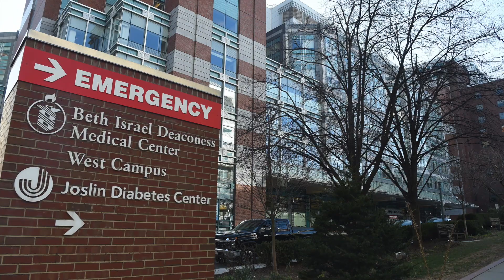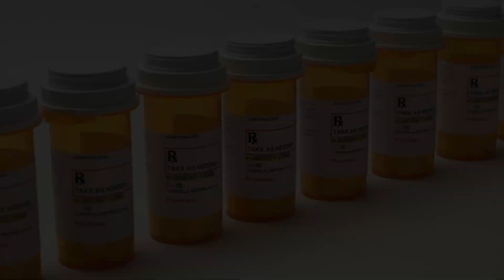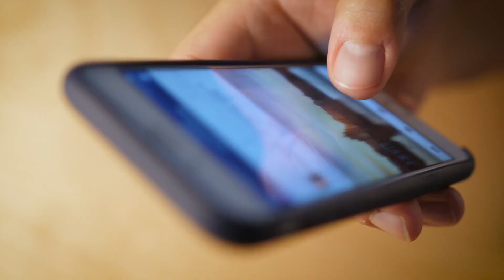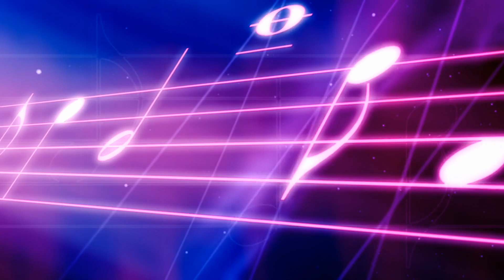He’s Just Bringing A Patient To His Room, But What Is Captured On Camera Is Spreading Like Wildfire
We live at a time when compassion and care for others is scarce. Well, at least if you believe what we’re told on the news. And while the world can be a dark place, there are still beacons of light all around us. This past few years has certainly been a disaster for so many people. This is the story of one person who manages to muster a smile no matter what. It is the story of one person who somehow, against the odds, goes out of his way to make other people smile as well.